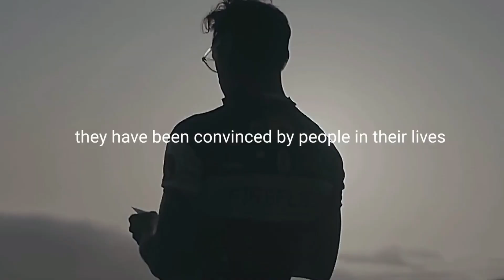Get up and work 💪🏆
Kings, it's the time to get up and work 🏆. it's ok to start weak, most of us do, but it's not ok to stay weak! If you want to improve, you will go through hard times but in the end, it's gonna pay off.